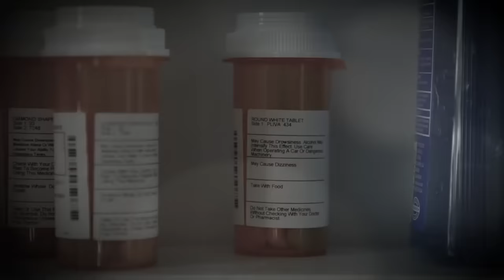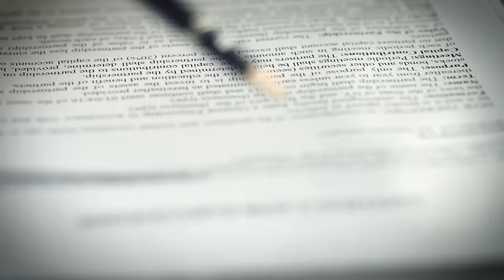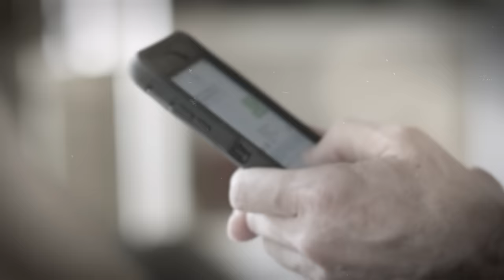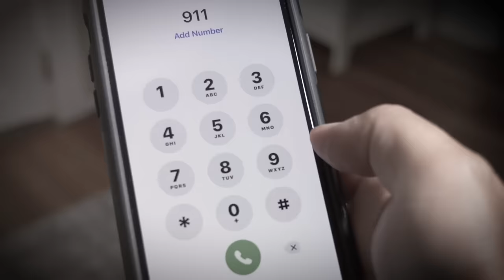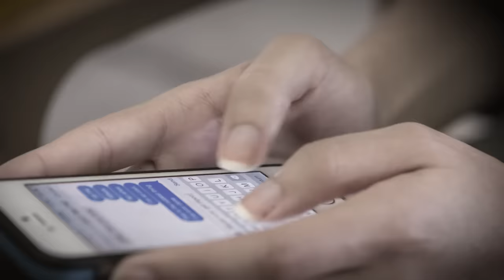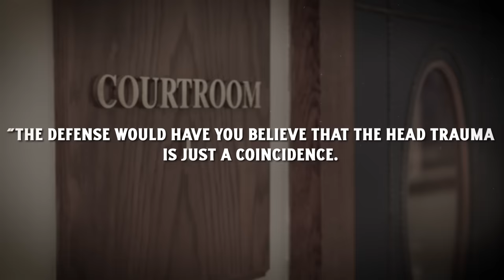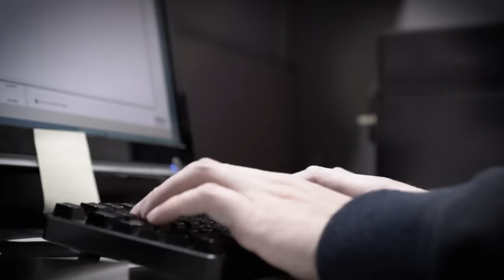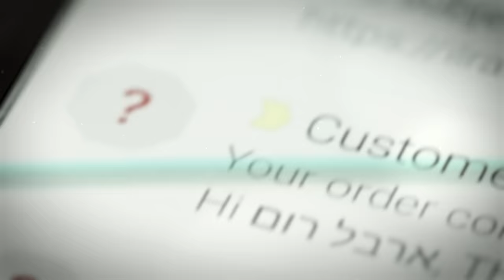Dad's New GF Claims Toddler's Shattered Body "Just an Accident"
The Story of Hazel Homan